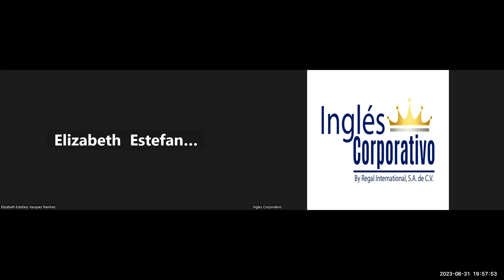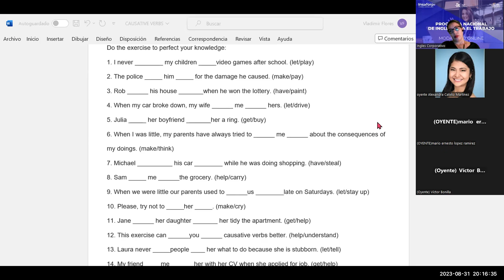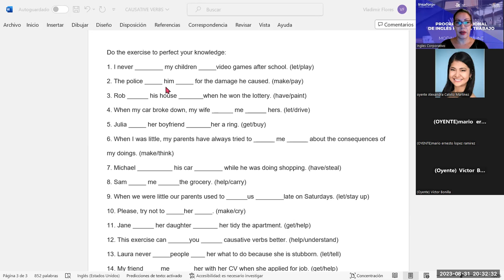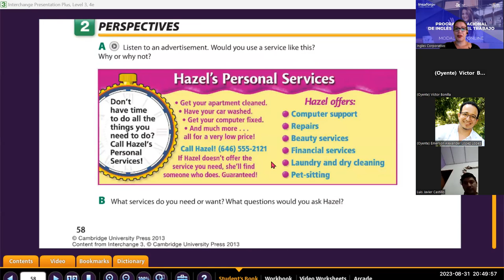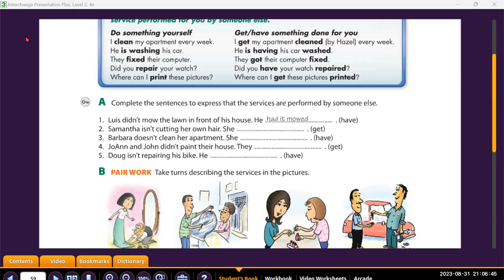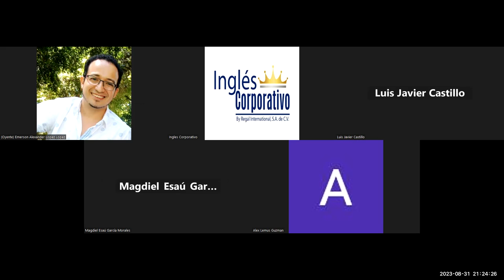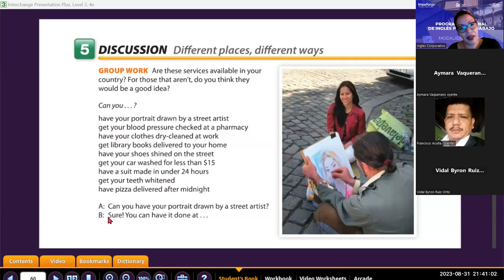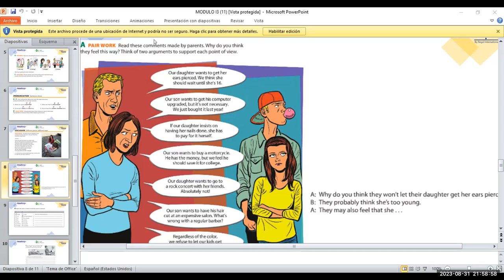Sesion -17-31-08-2023-AC29750-0006-2023-Guerrero- Vocabulary (Branding)